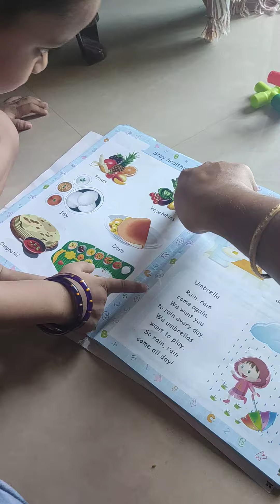Home schooling: body parts identification